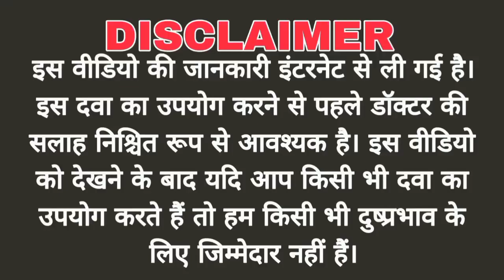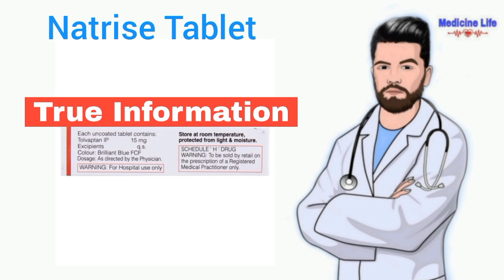Natrise Tablet: View Uses, Side Effects, Price and Substitutes | Natrise Tablet review in hindi